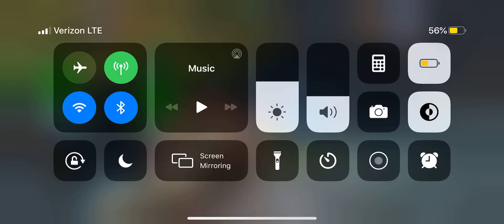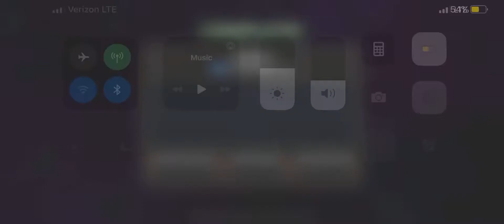Warlock + guilly 2099 synergy vs 6.2.2 mr sinister boss. Marvel Contest of Champions.